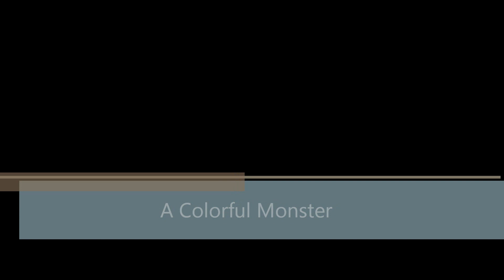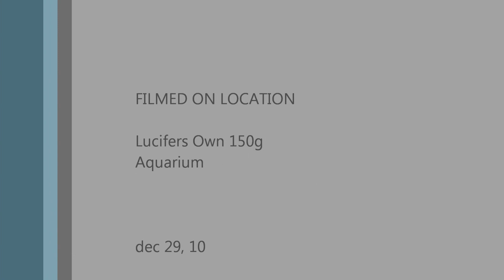Black Piranha Lucifter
Monster in color, blues, purples, silver, greys, gold, red.